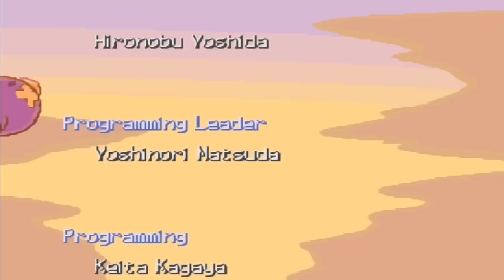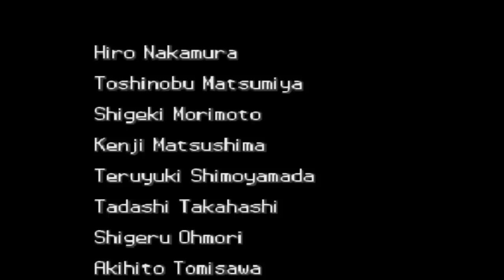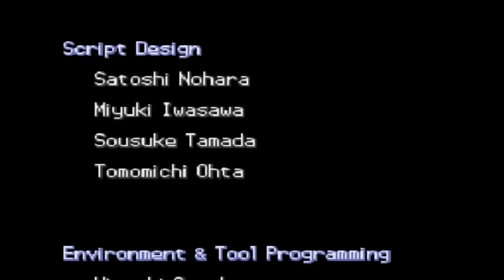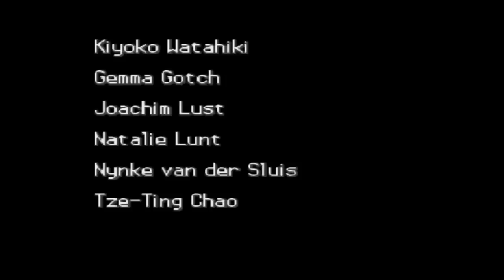POKÉMON PLATIN 🌎 #52: Epic Champ Cynthia Battle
Let's Play Pokemon Platinum [German] Part 52: Epic Champ Cynthia Battle

Kampf gegen Lucian, der letzte der Top 4 und gegen den besten Champ aller Zeiten + geiler Mucke: Cynthia!
Anschließend Credits und persönliches Fazit.